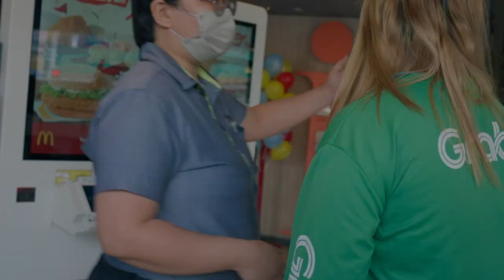Give back the greatest reward of all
Iba din ang pinagdadaanan nila araw at gabi. Sinisigurado makarating sa atin ang order natin.

Delivery riders are on the road day and night, rain or shine, just to earn a living.

They deliver food to the table of the customers, but they rarely get time to even sit down and share a meal with their own families and loved ones.

Tayo ba, nag aalok man lang ng maiinom or makain sa mga nagdedeliver sa atin?

With McDeliverback, McDonald’s gives back to the riders the greatest reward of all – time with their families and loved ones. Awwwww…. the riders deserve it!💚